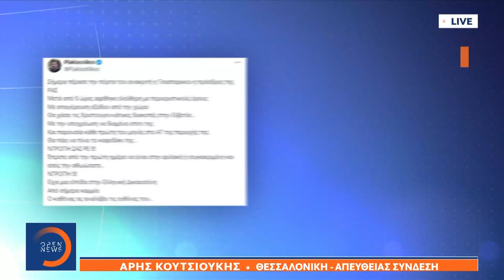Ελεύθερη με περιοριστικούς όρους αφέθηκε η πρόεδρος της Ρυθμιστικής Αρχής Σιδηροδρόμων | OPEN TV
Πρόεδρος ΡΑΣ: Υποστήριξε ότι δεν είχε αρμοδιότητα για την ασφάλεια των σιδηροδρόμων.